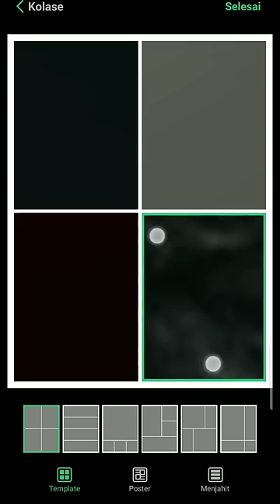versi siapa lagi nih guys?